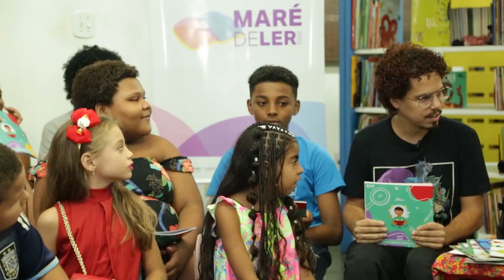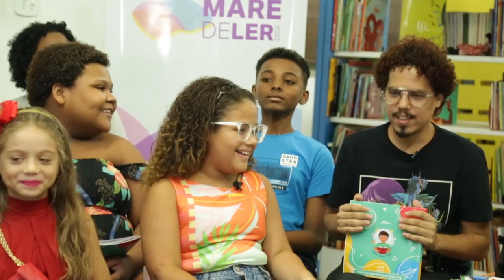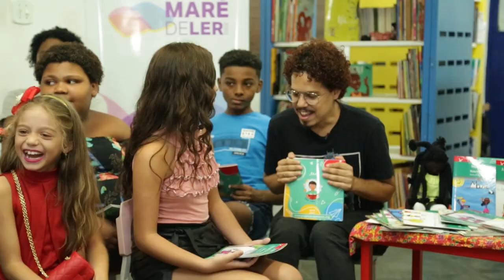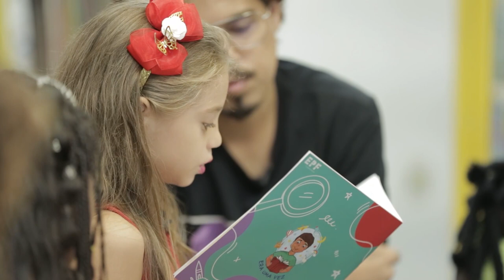Encontro com Autor - Projeto Maré de Ler 2022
Para impulsionar a potência de crianças da Maré na produção escrita, o eixo Arte, Cultura, Memórias e Identidades desenvolveu uma atividade cultural na produção de livros realizado pelos equipamentos da Redes: a Biblioteca Popular Escritor Lima Barreto e a Sala de Leitura Jorge Amado, que fica dentro da Lona Cultural Municipal Herbert Vianna, equipamento da Secretaria Municipal de Cultura com gerência da Redes da Maré.

O encontro com o autor foi um desdobramento de atividades que aconteceram nesses dois equipamentos em parceria com o projeto Era Uma Vez e Escritor para o Futuro. O objetivo de fomentar o gosto pela leitura e escrita a partir de atividades lúdicas e prazerosas, aconteceram atividades de leitura, interpretação e discussão, a partir dos mais variados gêneros textuais e de temas de caráter social.